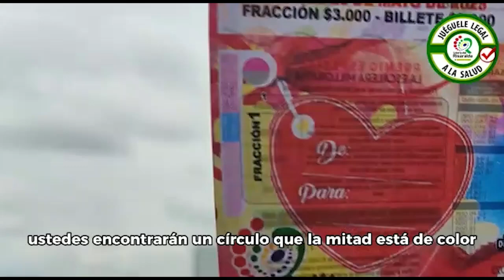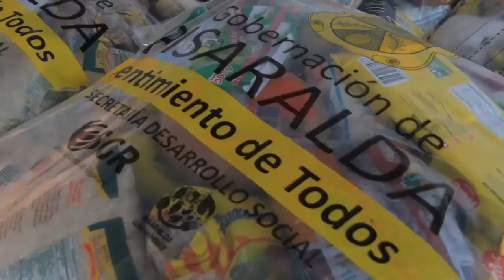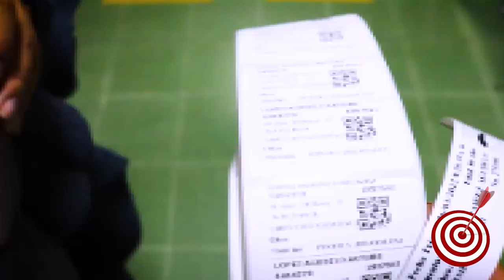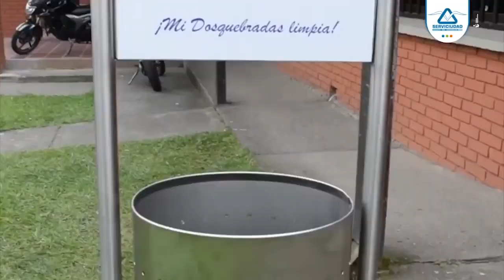Tiro al blanco 05 de agosto